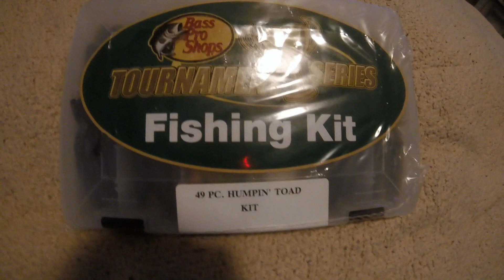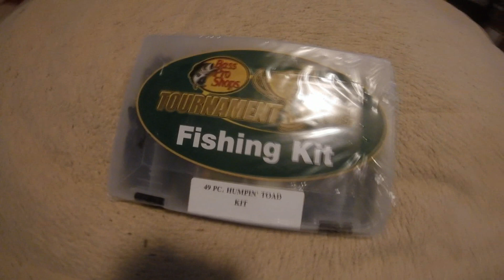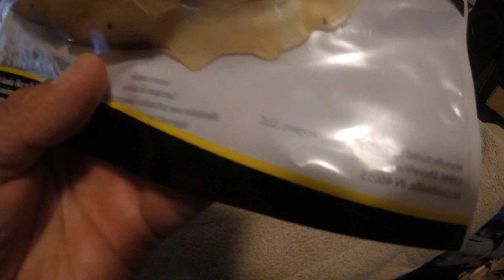Giveaway time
in ill pick one lucky person get the giveaway good luck ever one today Monday and ill be picking lucky person on Friday morning good luck